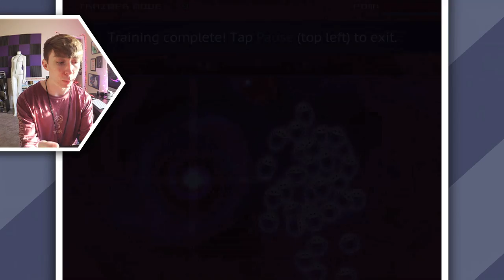I'M A FISH BOY! 🐠 (Silverfish DX)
Silverfish DX gameplay for iPhone!

This is part 1 of my video game commentary playthrough / walkthrough series of "Let's play Silverfish DX" for iPhone, iPod Touch, iPad, and any other iOS devices.

In this episode: Killin' bugs!

👻 SNAPCHAT » lonniedos

More info about the game:
Weave your way through menacing swarms, collect Power Pods and turn the tables on your foes! The space bugs are back and tougher than ever - do you have what it takes to defeat them?
Silverfish DX delivers pure arcade action designed & refined for touchscreens.